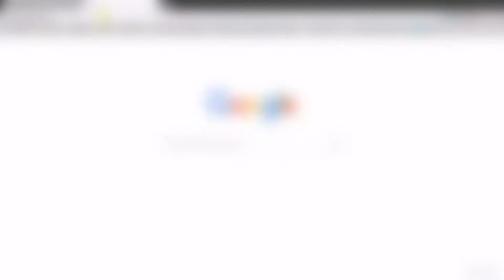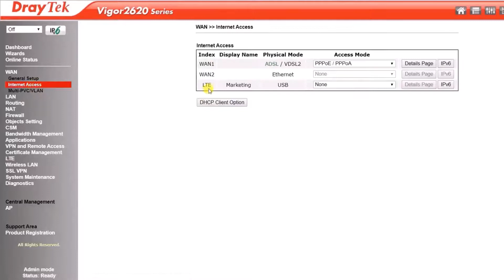How to Setup DrayTek LTE Router?